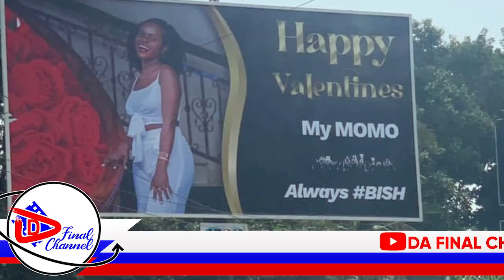REMA AKYEKOZE NE DR HAMZA KU VALENTINE'S-ABYOGEDDE. BOBI WINE AKAKASIZZA BARBIE. CHOZEN BECKY ALOJJA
TRENDING STORIES